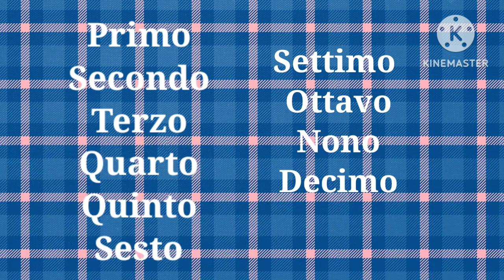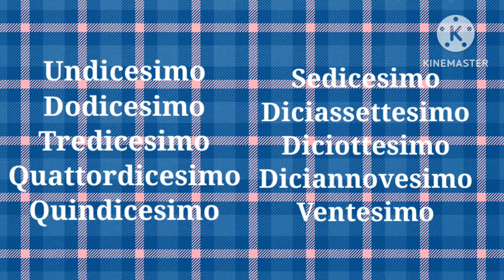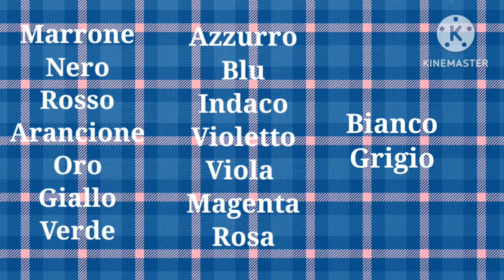Learn Italian in punjabi by PRIME Italia | Numeri cardinali/ ordinali e colori